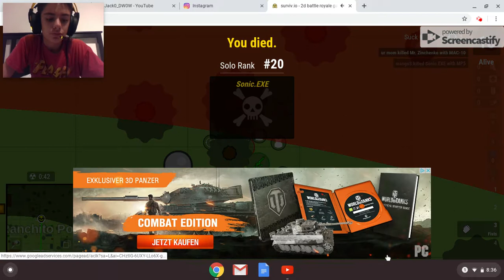Worst Game play in all of history!! Gaming#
I will be playing more surviv.io and I did absolutely horrible I raged a lot in this video but either way hope you all enjoy.